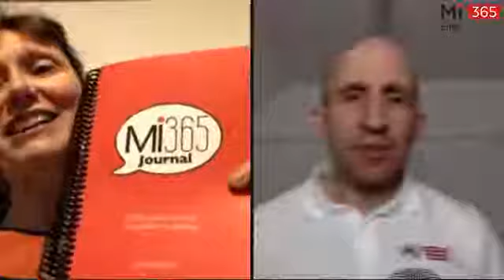3 Amazing people use coaching to break habits, lose weight & create a life of success and happiness